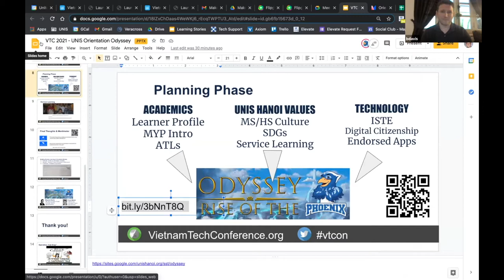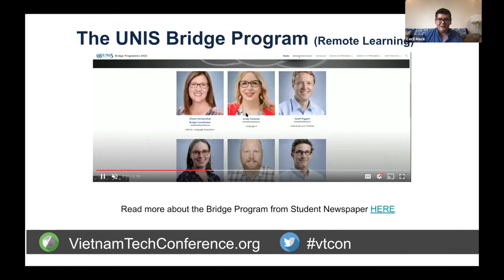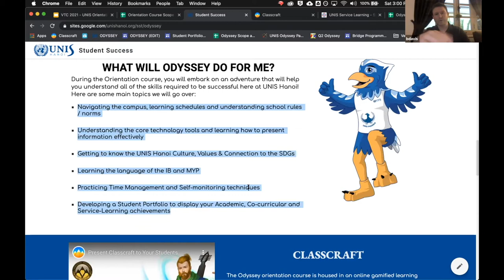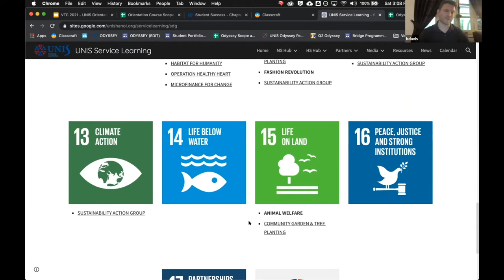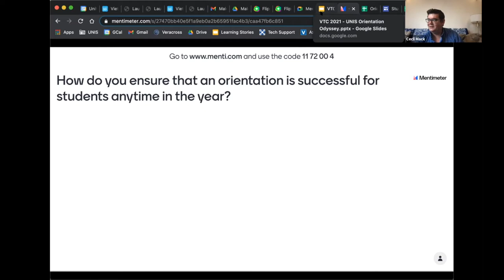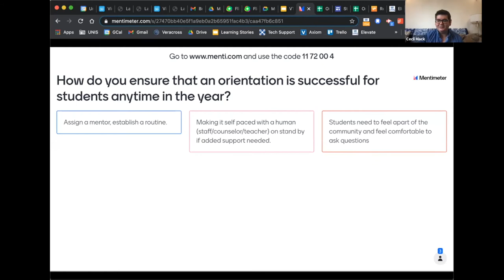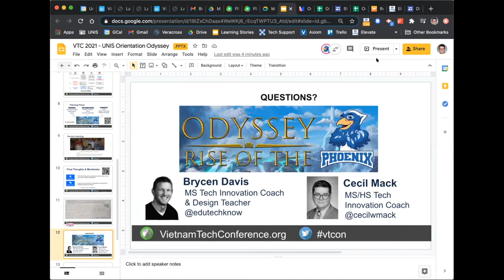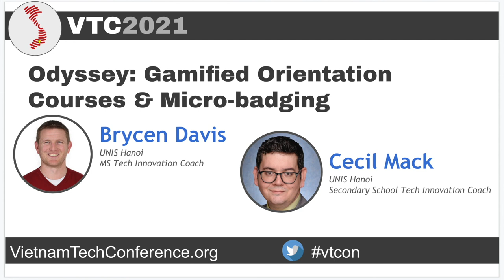Odyssey Gamified Orientation Courses & Micro badging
Presenters: Brycen Davis and Cecil Mack

As systems change and technology advances at an exponential rate, it's important to ensure that students are able to hitch onto the ride. During remote learning, we understood the importance of synchronous and asynchronous engagement. With new students to UNIS, we wanted to be able to make orientation something that would be exciting and allow them to meaningfully connect to our service learning, SDGs, MYP, ATLs and all the acronyms. Through a trial and refinement process, we feel that the course we have created provides opportunities for students to do just that. Join us in learning how to engage students with an orientation course of your own design. We will also endeavor to collaborate on improving and sharing our micro-badging platform to learn technology skills.